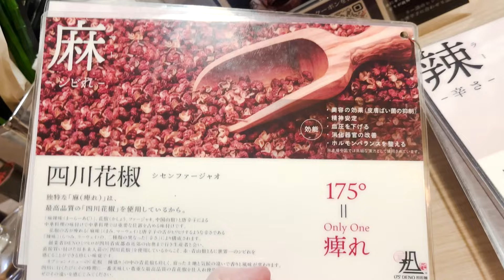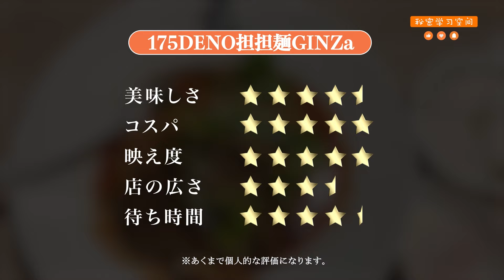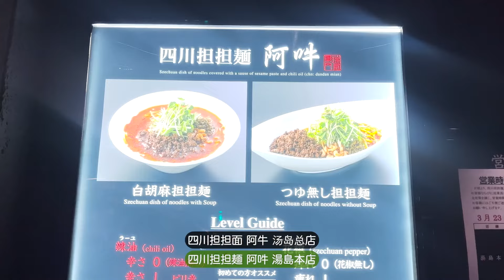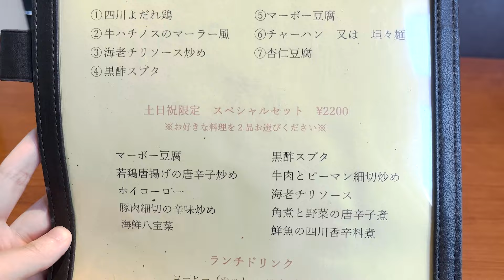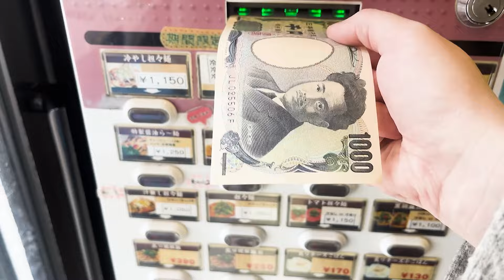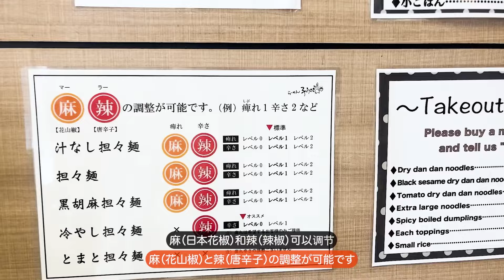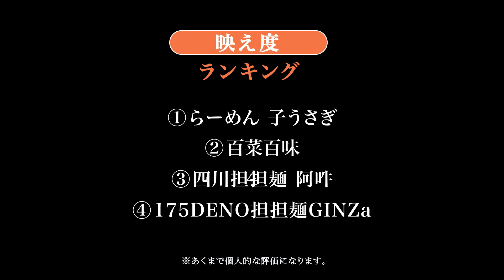①②【担々麺人気店_食べ比べ】四川担担麺 阿吽、百菜百味、らーめん 子うさぎ、175DENO担担麺GINZa、担々麺専門店、担担面、銀座ランチ#東京グルメ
①②【担々麺人気店_食べ比べ】四川担担麺 阿吽、百菜百味、らーめん 子うさぎ、175DENO担担麺GINZa、担々麺専門店、担担面、銀座ランチ

③【ティラミス超人気店】食べ比べ☕️RAD BROS CAFE、WHITE GLASS COFFEE、カフェミケランジェロ、COFFEE TALK

④【親子丼人気店食べ比べ】鳥藤 分店、日本橋ぼんぼり、焼き鳥と水炊き 烏丸、親子丼専門店○勝

⑤【仙台牛タン人気店食べ比べ】牛屋たん兵衛、たんや善次郎、牛たん炭焼利久、味の牛たん喜助

⑥【つけ麺人気店食べ比べ】五ノ神製作所、つけ麺AFURI、麺や佐市、元祖めんたい煮込みつけ麺